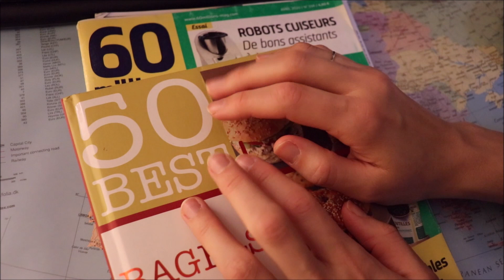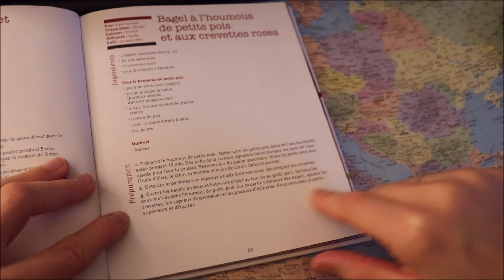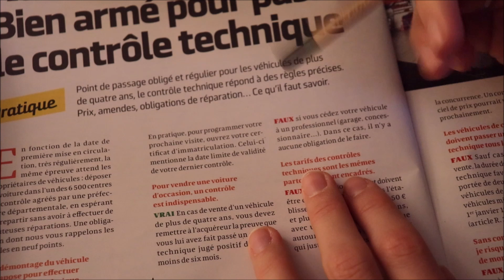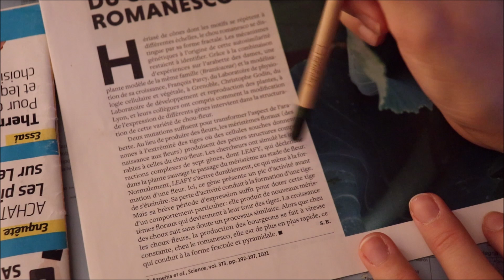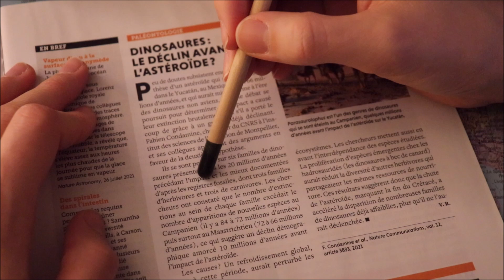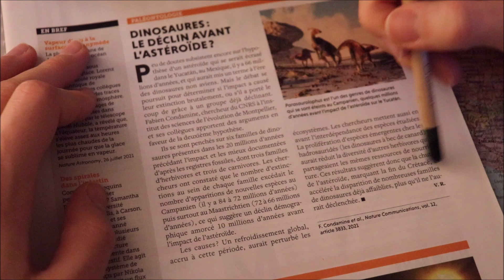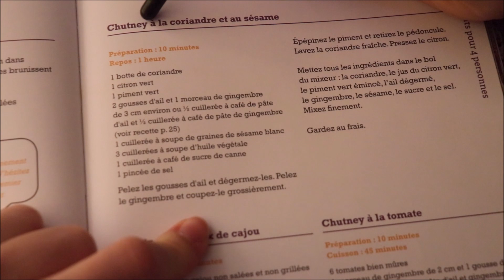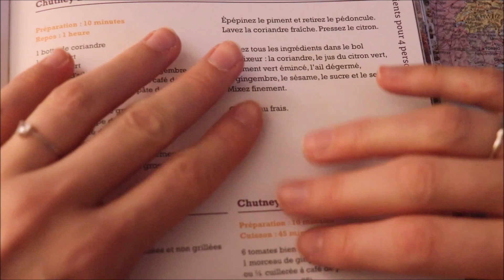ASMR français - Lecture diverses (magazines, livres de recette)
Bonjour/Hello,
Dans cette vidéo, je lis quelques extraits de livres de recette et de magazines. Je n'avais pas terminé de roman cette semaine donc je n'ai pas pu faire de vidéo booktube. J’espère que ça vous plaira. Merci d’avoir regardé ma vidéo.

→ Si tu veux m’aider, mets un pouce bleu et commente la vidéo : c'est ce qui améliore ma place dans algorithme.

→ Je filme avec : l’appareil photo canon 800D avec objectif EF-S 18-55mm F/4-5.6 IS STM, un micro videomic go de Rode, un trépied Amazon et une carte mémoire SanDisk 32 Go. Je fais mes montages avec Movie maker pour l’instant.